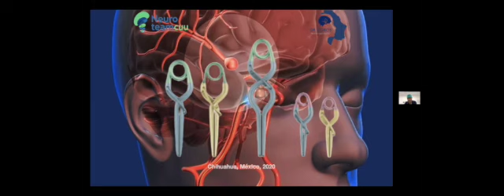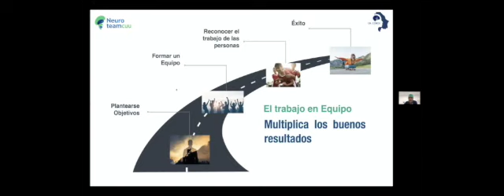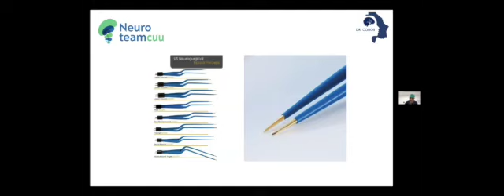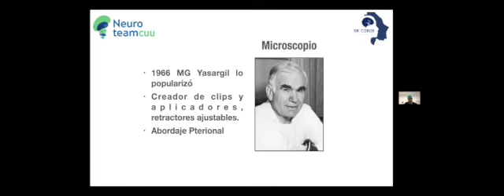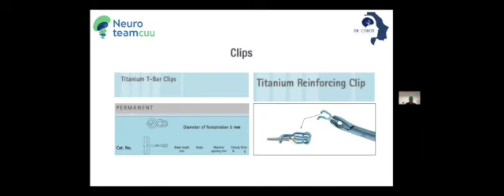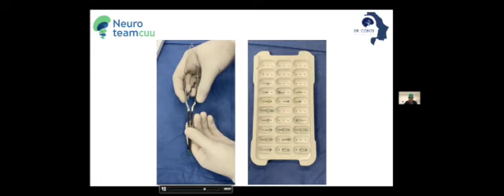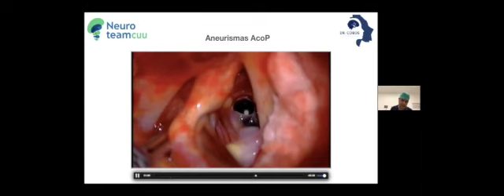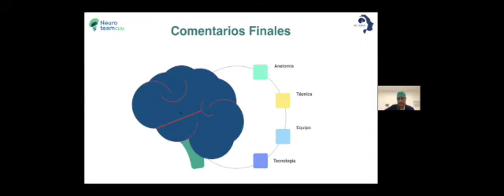Clips y Aneurismas Dr. Cobos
Clase organizada para instrumentista; apta para todo personal de salud que participa en cirugías cerebrovasculares.